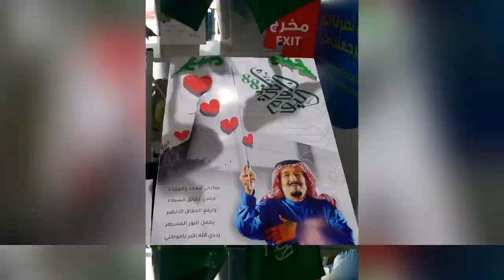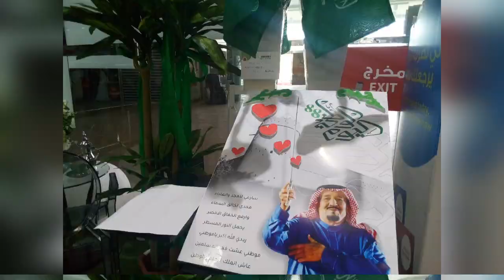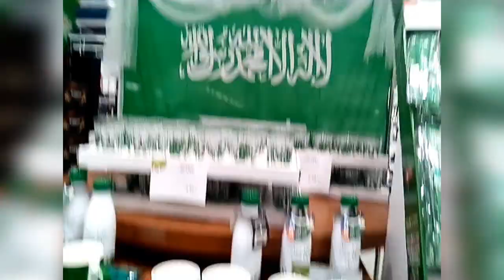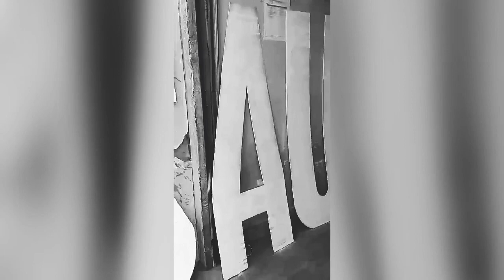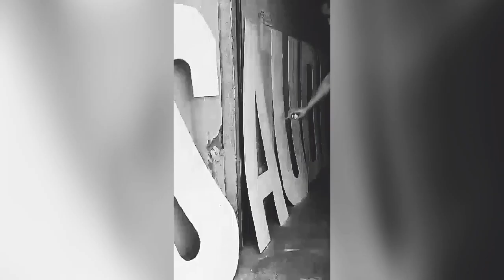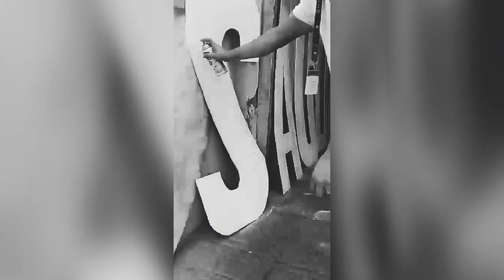Saco Hardware KSA